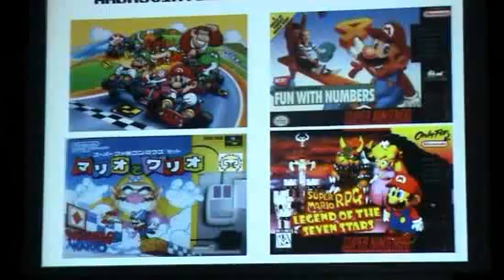'A spasso' episodio 47. Far Game 2010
Siete appassionati di videogiochi e di SuperMario? Seguite il nostro servizio...

Il 28 e 29 maggio 2010 alla Cineteca di Bologna si è svolta Far Game, una due giorni interamente e intensamente dedicata alla cultura videoludica.

interviste di Azeb Lucà Trombetta
riprese di Dmitry Tungulin
montaggio di Amaia Zozaya
ringraziamo Giovanna Cosenza, Andrea Babich e l'Archivio Videoludico